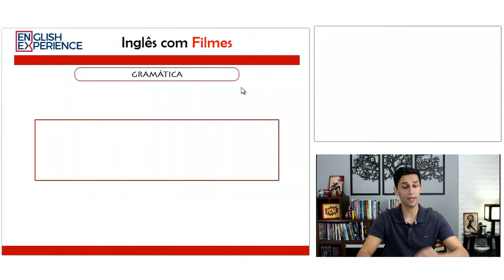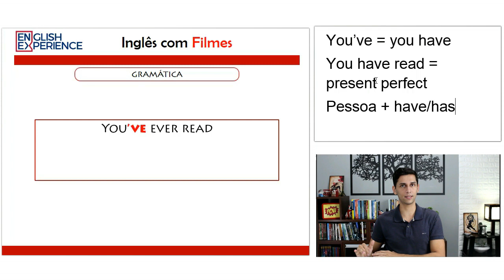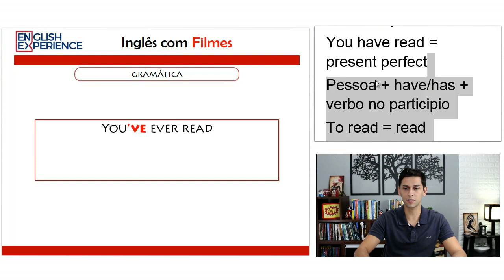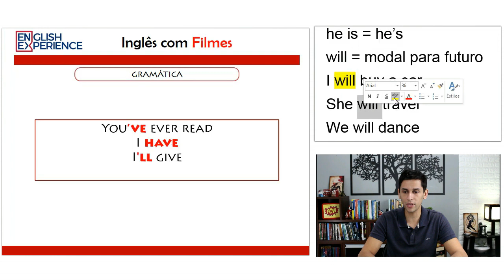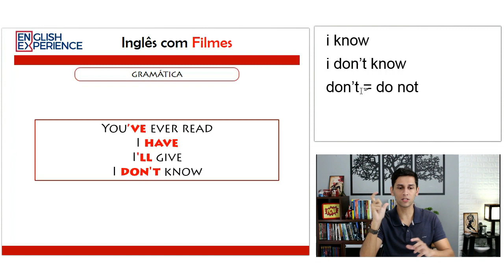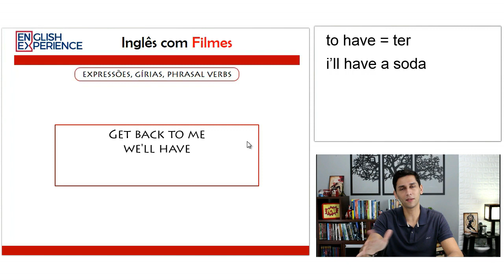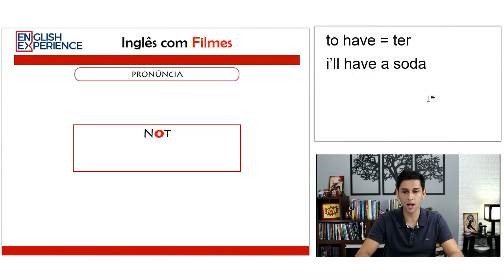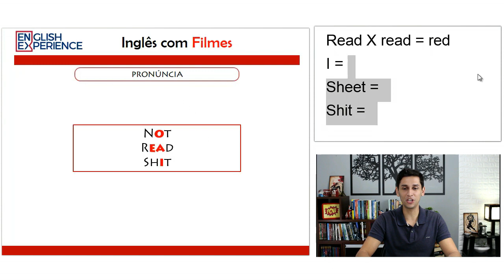Aprenda Inglês com Filmes - Aula 004 | ANÁLISE TEXTUAL | (Uma noite mais que louca)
Nesta aula você conta com a aula de análise textual onde eu explico detalhadamente os principais pontos gramaticais deste trecho do filme: Uma noite mais que louca.

Além disso explico phrasal verbs, gírias e expressões também presentes nesse trecho e ainda dou dicas de pronúncia relacionadas as palavras deste trecho.

Antes de fazer esta aula é importante que você assista ao trecho do filme onde há o diálogo a a ser estudado nesta aula. O link do trecho do filme é este

Recomendo também que você assista a aula em que eu explico detalhadamente como você deve estudar com filmes e assim maximizar o seu aprendizado e garantir a memorização e internalização da gramática de modo simples e fácil.

Você também pode baixar o MP3 e o PDF deste trecho do filme para te ajudar a assimilar e ampliar a sua imersão no idioma.